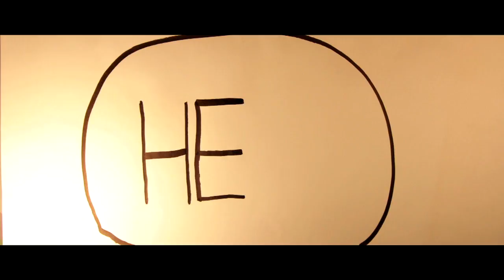Language shop (Lilleküla G)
Learn languages :)